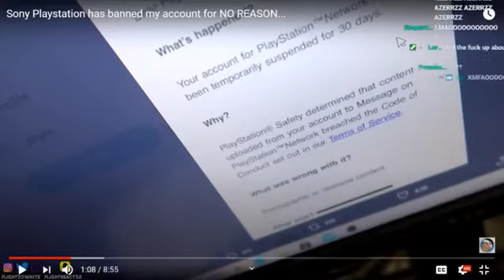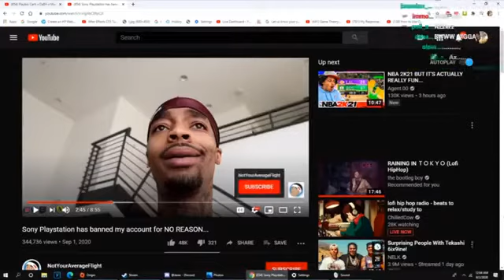THATS TUFF | YourRage Reacts To FlightReacts Getting Banned on PlayStation